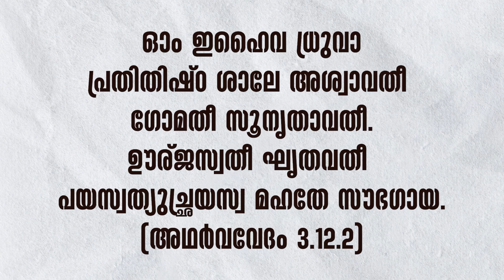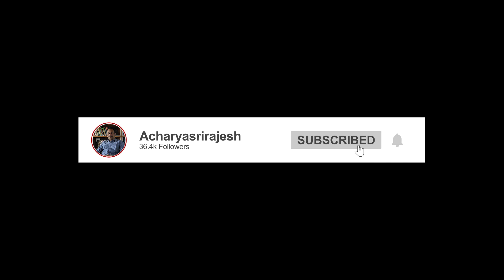വാസ്തോഷ്പതിസൂക്തം മന്ത്രം രണ്ട് | Vedapushpam വേദപുഷ്പം ഭാഗം 81 | ആചാര്യശ്രീ രാജേഷ്‌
വാസ്തുദോഷപരിഹാരത്തിനായി നമ്മുടെ പൂര്‍വികര്‍ ഉപാസിച്ചിരുന്ന സൂക്തമാണിത്. വാസ്തുവിദ്യയുടെ മൂലസ്രോതസ്സായ ഈ അഥര്‍വസൂക്തം ചരിത്രത്തിലാദ്യമായാണ് യൂട്യൂബിലൂടെ അര്‍ഥസഹിതം പഠിപ്പിക്കുന്നത്.